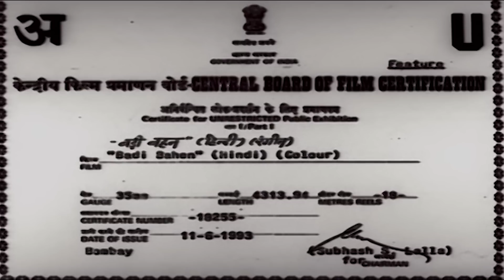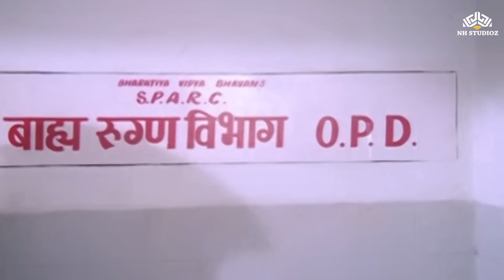मिनाक्षी और राज बब्बर की जबरदस्त फॅमिली ड्रामा मूवी | Badi Bahen Full HindiMovie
A little girl, daughter of rich Dwarkaprasad and Lakshmi, escapes from her kidnappers and her parents cannot find her. Shankar, gardener of Dwarka Prasad finds a child, names her Jyoti and brings her up as his own. Dwarka Prasad's son Vijay, daughter Asha and the gardener's daughter Jyoti grow up together. Seema, the younger daughter of Dwarka Prasad grows into a flighty woman who falls into the clutches of a swindler Anil, whose modus operandi is to lure wealthy daughter. Pregnant and desperate, she is saved by a stranger and gives birth to a boy. Dwarkaprasad deceives his daughter claiming that the child was stillborn. The abandoned child finds love and nurture in Jyoti, who has been separated from Shankar due to a cruel stroke of fate. Lovers Jyoti and Vijay have been torn apart by the haughty Dwarka Prasad, who arranges for Vijay to marry Seema. It takes another series of tragic events involving swindlers and thugs for the family to be reunited.
Film cast:Raj Babbar, Meenakshi Seshadri, Anjana Mumtaz, Kader Khan, Gulshan Grover, Shafi Inamdaar, Chandrashekhar, Mohan Choti, Dinesh Hingoo, Jamuna, Kiran Juneja, Satyen Kappu, Viju Khote, Shreeram Lagoo, Mac Mohan, Amrit  Patel, Jagdish Raaj
Singer: Mohammed Aziz, Kavita Krishnamurthy,  Sudesh Bhosle, Vinay Mandke, Alka Yagnik,  Suresh Wadkar, Anuradha Paudwal
Lyricist: Majrooh Sultanpuri
Music Director: Laxmikant Pyarelal
Film Director: Kalpataru
Film Producer: Sultanan Numani
Songs :
 Dukhi Jano Ke Pita Tumhi Ho
 Dil Na Tadpaya Karo Yu Na Yaad Aaya Karo
 Bewafa Humko Ye Ulfat Ka Sila Dete Hai
 Bheegi Palak (Duet)
 Bheegi Palak (Female)